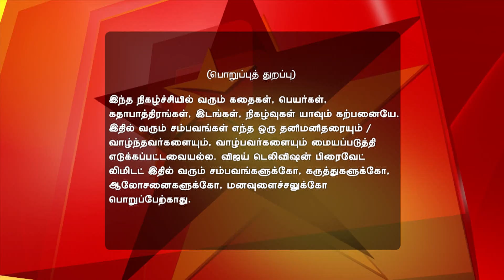Pagal NIlavu 08/15/16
Pagal Nilavu!